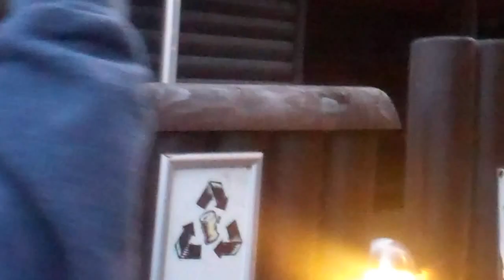Two minutes to save the world.MP4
Students from Royal Alexander and albert school create a two minute video on how to save the world.